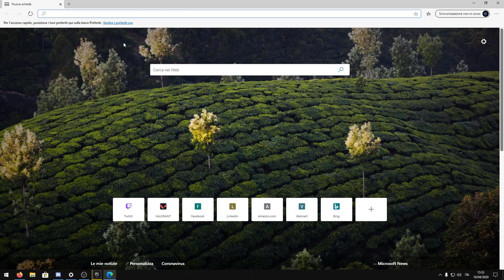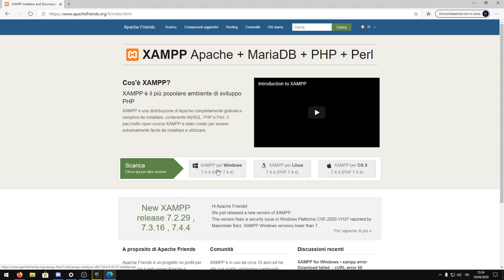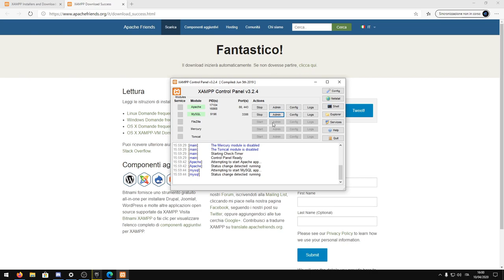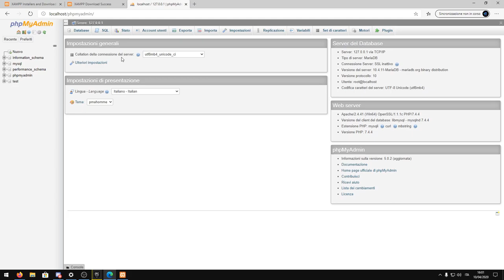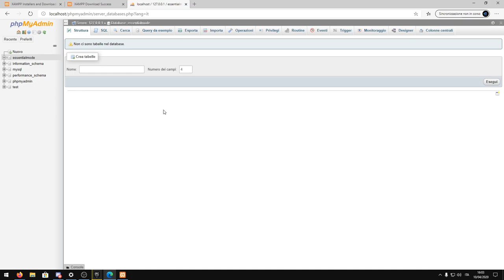COME CREARE UN SERVER ROLEPLAY SU FIVEM #2 | XAMPP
Qualsiasi problema riscontriate con la guida, scrivete un commento. A 30 like continuo la serie di video, dove vi spiegherò come scriptare un server... per farlo diventare RolePlay.

DOVE GIOCO!